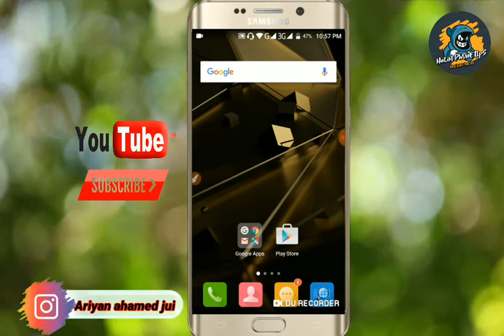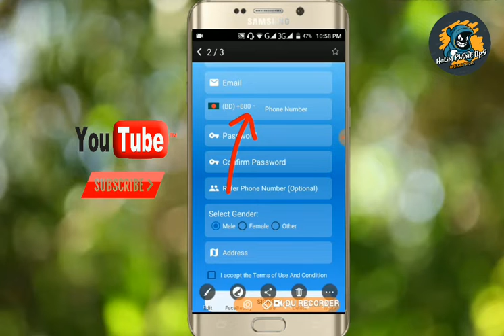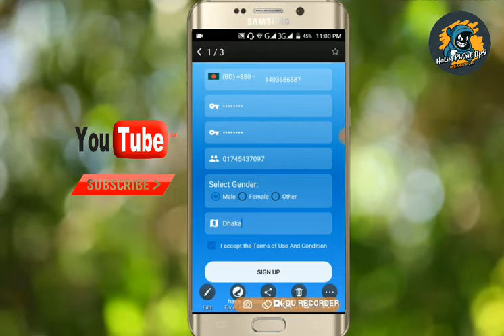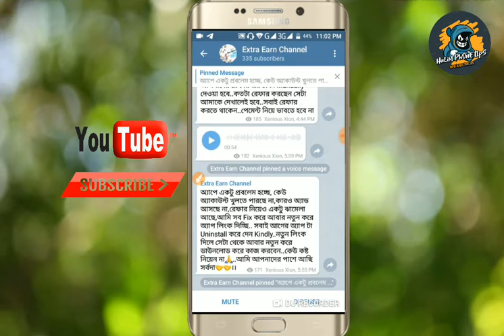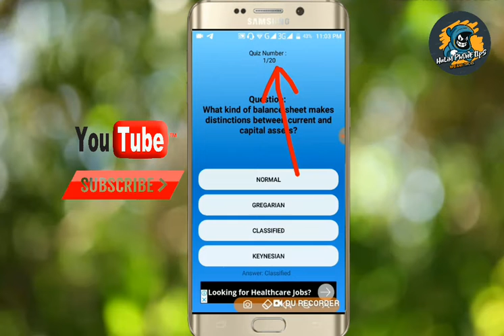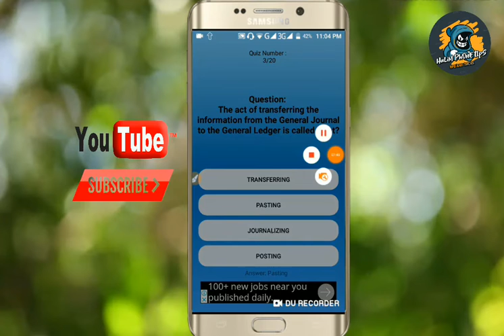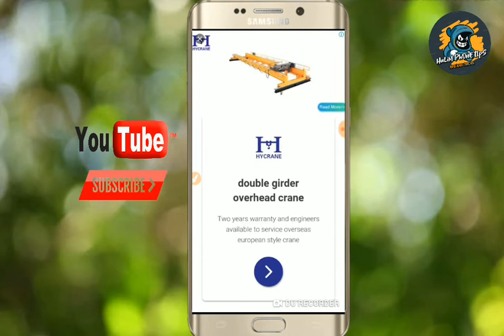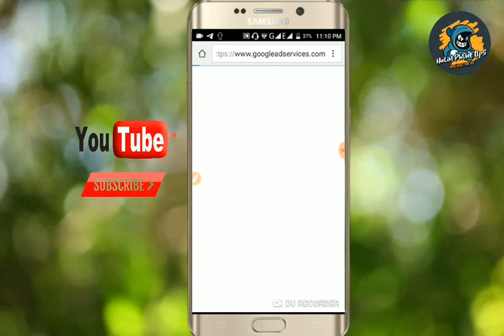1 ক্লিকে 2 টাকা আয় করুন একদিনে 200-300 New Site 2020 New income app Bangladesh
আসাল্লামু আলাইকুম বন্ধুরা আপনারা সকলে কেমন আছেন

আজকে আমি আপনাদের মাঝে একটা রিয়েল লাইফ টাইম সাইড সিয়ার করছি
 বন্ধুরা এটি একটি বাংলাদেশী সাইট এইটি থেকে আপনার ইনকাম করতে পারবেন

বন্ধুরা আপনাদের কে আরও একটি কথা বলি
সেটি হচ্ছে
আপনার যদি ভাবেন যে এই সাইডটি US করে আমরা হাজার হাজার টাকা আয় করবো
তাহলে আপনি দূরে থাকুন ভাই এই সাইডটি হচ্ছে
জাস্ট পাঠ টাইম রব

এইটি থেকে আপনার আপনার ইন্টারনেট খরচ মুবাইল রিচার্জ আর অল্প হাত খরচ বের করতে পারবেন জাস্ট

___________welcome to my channel HaLiM phone tips this channel technology related
All topics tha Android phone discussed to my Channel and that general knowledge